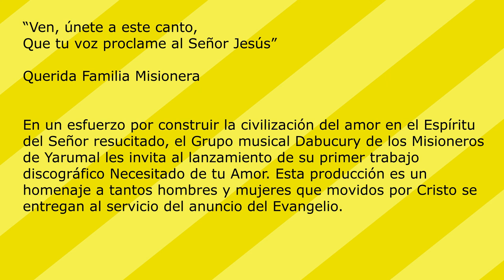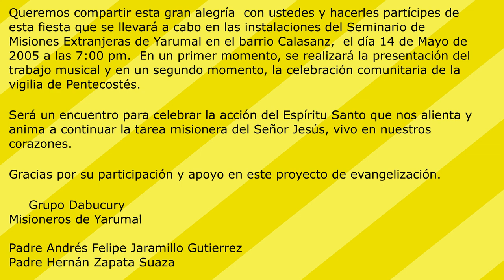El Cristo que yo Conozco (Autor Andrés Felipe Jaramillo Gutiérrez)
Dirección Musical Padre Andrés Felipe Jaramillo Gutiérrez
Coordinador Padre Hernán Zapata Suaza
Dabucury (La Nueva Cosecha) Necesitado de tu amor
Música Misionera Latinoamericana (Producción 14 de mayo 2005)